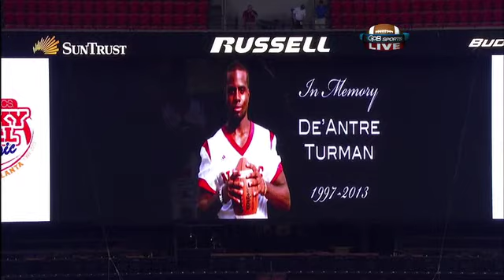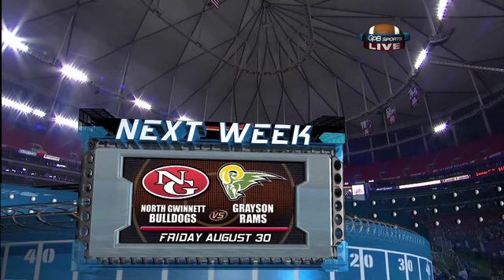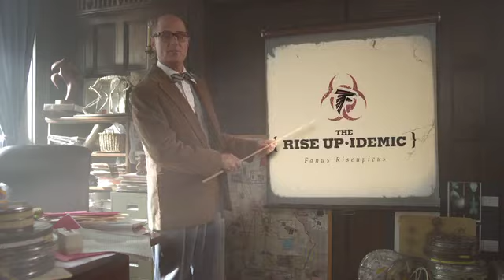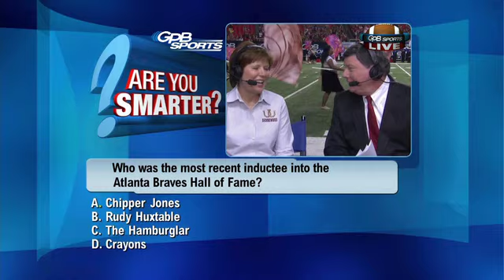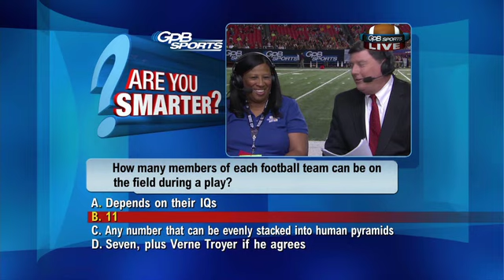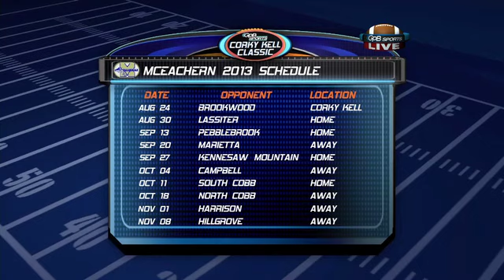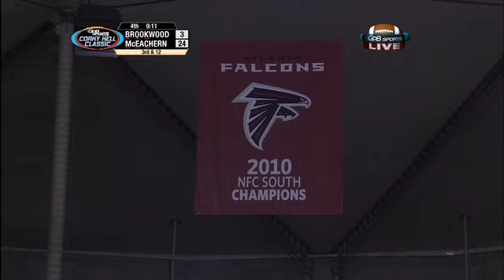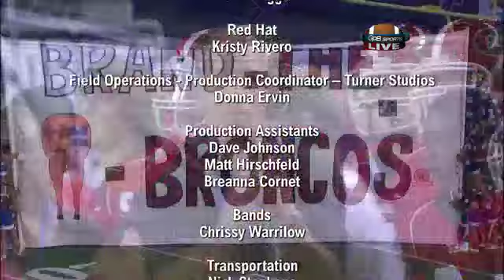Corky Kell Classic: McEachern vs. Brookwood - Aug. 24, 2013